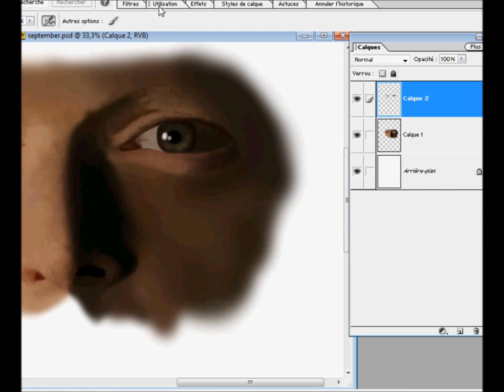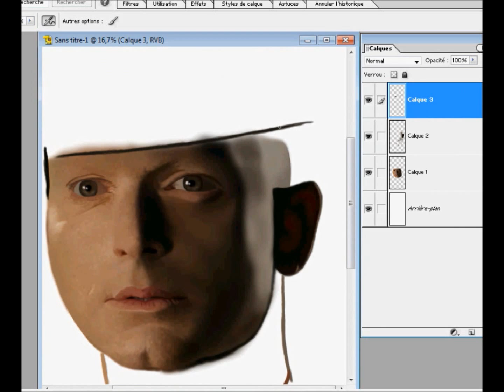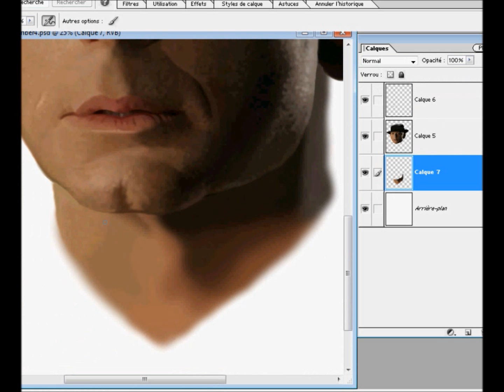SpeedPainting September-Michael Cerveris (FRINGE) by Ondjage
First one of the FRINGE portraits
Done with Photoshop Elements 2.0 and a WACOM Tablet Intuos

Times elapsed : 5 hours